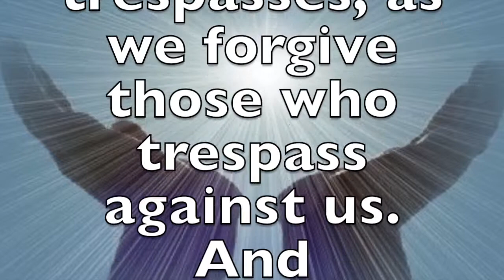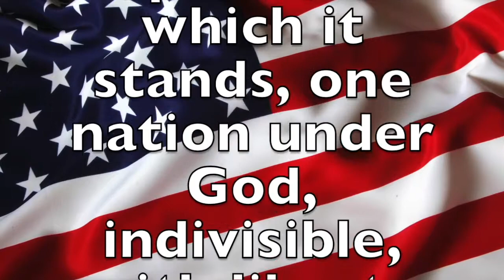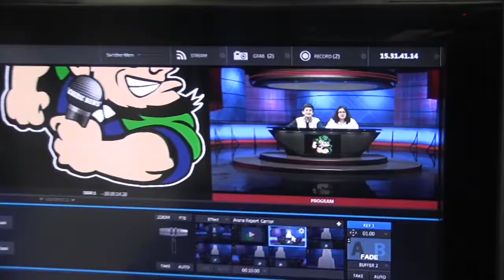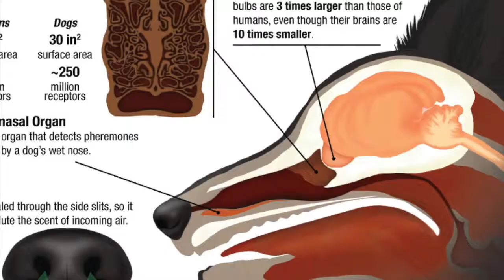Morning News 08-30-17